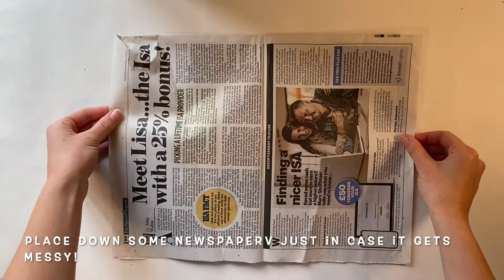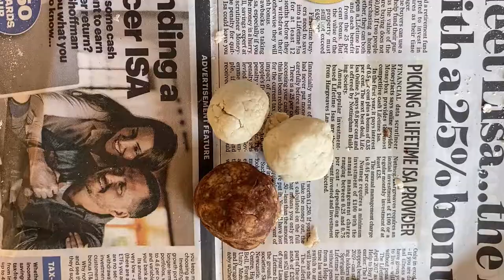Homemade Play dough tutorial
Enjoy our short tutorial on how to make homemade play dough!
Get creative and try using different natural dyes.
We would love to see.

The Scrapstore Birmingham promotes the reuse of waste materials.

The aim is to reduce waste to landfill and to support play and creativity.

The Scrapstore accepts donations of clean unwanted materials from businesses and individuals.